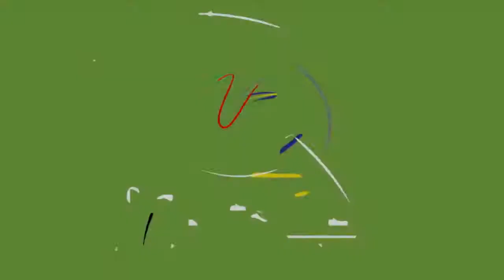Gudoomiyaha Waddani Cabdiraxmaan Cirro Ayaa Laga Helay COVID-19.